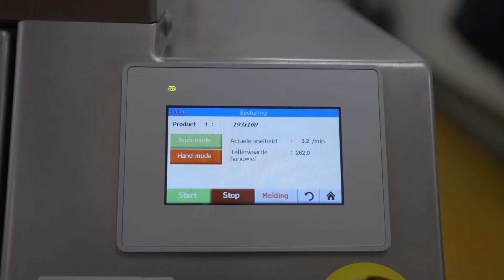Food Automation presents Tramper D 3100 Tray denester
Food Automation presents this Tramper D 3100 Tray denester with a denesting surface of 1000 x 300 mm. The Tramper D-3100 is a compact and very reliable denester that separates trays, pots, containers and lids at high speeds. The Tramper’s servo-driven denesting technique guarantees an effective and highly efficient operation. The denester can reach 20-30 cycles per minute.